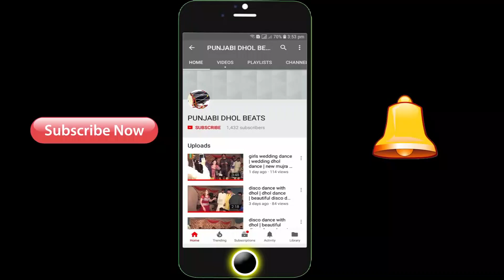beautiful dhol dance in wedding | punjabi dhol beats | boys dhol dance | ulfat movies new ludi dance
pindi bhattian

ulfat movies
shoukat ali ulfat
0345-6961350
shoukat ali ulfat |ulfat movies
ludi dance
dhol dance
bhunjra dance
best dhol dacne parti
pakistani boys dhol dance
dhol dance in pakistan
pakistani boys dance
shadi dance
wedding dhol dance
wedding dance
mahandi dance
sami dance
punjabi dance
village life dance
village dhol dance
pakistani village dhol dance
beautiful dhol dance
best pakistani dhol dancer
kaka jani jhumar group
dhol dance in wedding on pakistan
ludi dance in wedding
best wedding dance in pakistani boys
pakistani boys wedding dance
jhumar dance in pakistan
jhumar muqbla pakistan
wedding dance in village
village dance
shadi dance
mahandi dance
village dance style
pakistani dance
best pakistani dance
best pakistani boys dsance
ludi dance in pindi bhattian
pindi bhattian dance
punjabi dance
punjabi dance in village
pundu dance
latest dance 2021
new dance style
jhumar dance style
latest jhumar dance
latest dance in pakistan
latest dhol dasnce
new dhol dance style
best ludi dance
latest jhumar dance
beautiful jhumar dance
new dhol dance 2021
best dhol dance in wedding
latest dhol dance 2021
wedding dhol dance
wedding dance
new dance
pakistani wedding dance
wedding dhol dance 2021
new ludi dance in pakistan
ludi dance
latest ludi dance
dhol ludi dance
beautiful ludi dance
jhumar dance
new jhumar dance 2021
beautiful jhumar
beautiful jhumar dance

ludi dance
new ludi dance
best ludi
best ludi dance in pakistan

good dhol dance in wedding
mahandi dance in pakistan
pakistani mahandi dance
boys ludi dance
boys mahandi dance
pakistani wedding jhumar dance